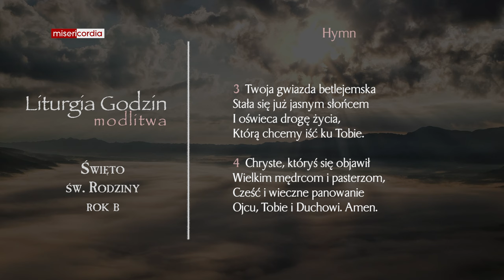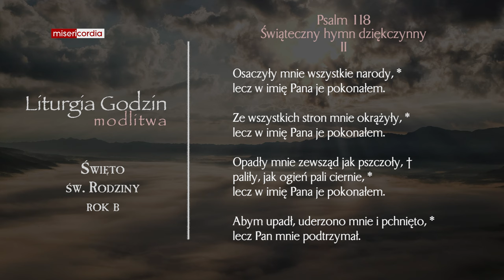Liturgia Godzin | Modlitwa Południowa | Święto św. Rodziny (rok B)